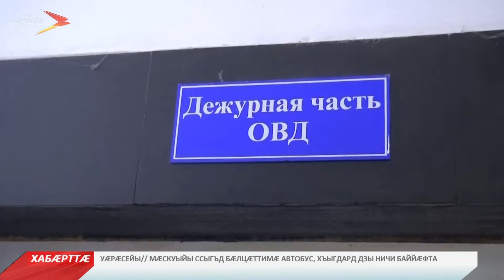Дзæуджыхъæуы пъæлицæйæгтæ æрцахстой цалдæр фыдгæнджы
Дзæуджыхъæуы пъæлицæйæгтæ æрцахстой цалдæр фыдгæнджы. Азымджын сæ кæнынц згъæрисæг нæлгоймагмæ гæрзифтонгæй кæй балæбурдтой  æмæ йын йе `хца кæй байстой. Барадхъахъхъæнджытæ æнæкъуыхцытæй  æмæ æвæстиатæй æрцахстой знаггадгæнджыты. Уыдон разындысты 28 æмæ 23 аздзыд бынæттон цæрæджы. Куыд рабæрæг, афтæмæй закъонхалджытæ адавтой нæлгоймаджы чыссæ, 29 мин сомимæ. Уый фæстæ та йын йæ цалх кардæй фæхуынкъ кодтой, цæмæй сæ фæдыл ма рацæуа, уый тыххæй. Пъæлицæйæгтæ сæ фæд-фæд цæугæ давджыты баурæдтой видеоцæстдарды системæтæй спайда кæнгæйæ. Ныр закъонхалджытæм æртхъирæн кæны ахæстон. Слестгæнджытæ байгом кодтой уголовон хъуыддаг 162-æм статьямæ гæсгæ - «Разбой», зæгъгæ.

Мы рядом в:
ok.ru/irystontv